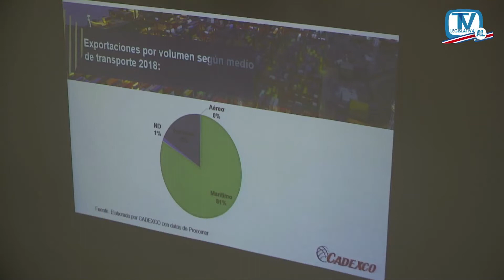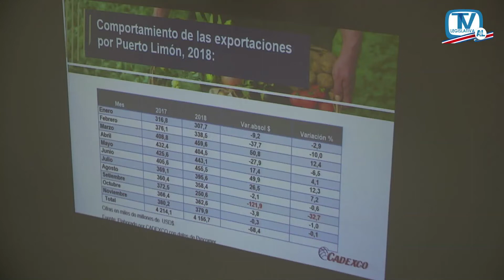MINISTRO DE SEGURIDAD PIDE TIPIFICAR EL TORTUGUISMO, MIENTRAS QUE COMERCIANTES Y EXPORTADORES APOYAN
La Comisión que analiza el derecho a huelga sigue su trabajo de audiencias.  Ahora fue el turno para el Ministro de Seguridad Pública, Michael Soto y a los representantes de la Cámara de Comercio y Exportadores.